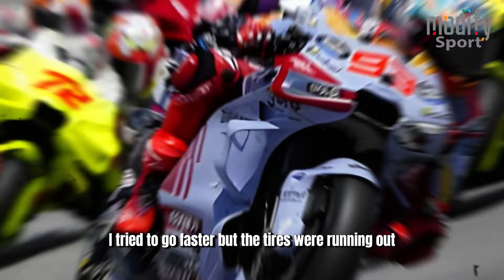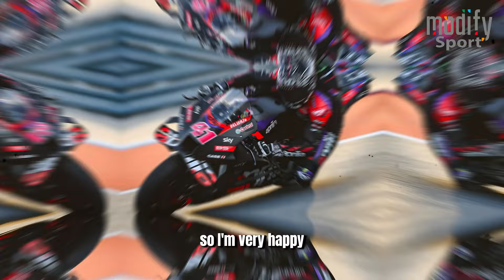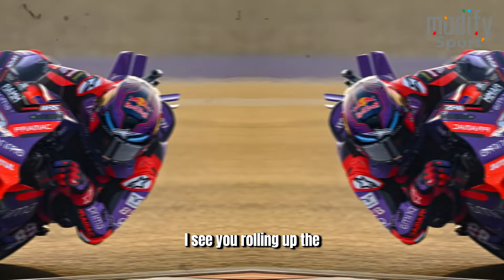Everyone Shock, he Ducati boss was stunned,Back the Baby ALIEN.Sorry to Espargaro, Marc bet with him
Everyone is shocked, the Ducati boss is dumbfounded, the Baby ALIEN is back. sorry to Espargaro, Marc is "gambling"